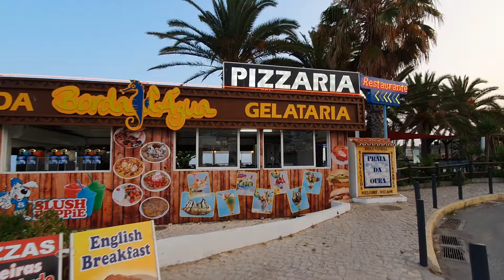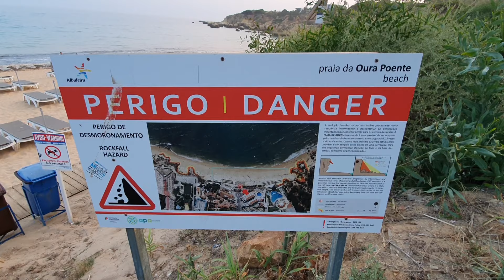Albufeira Town Portugal | Walking Tour